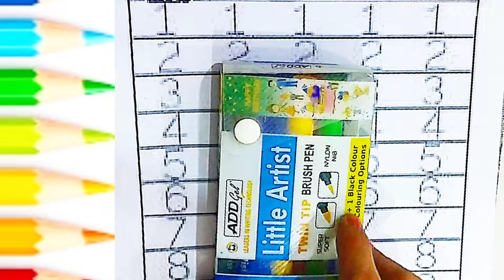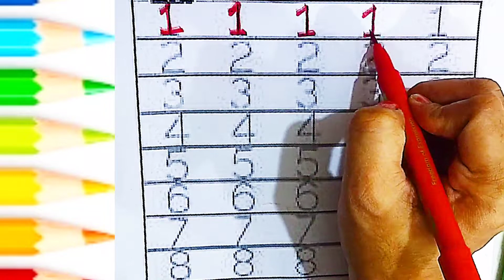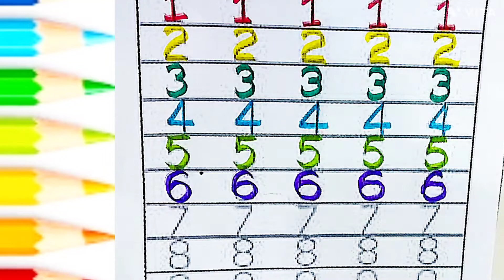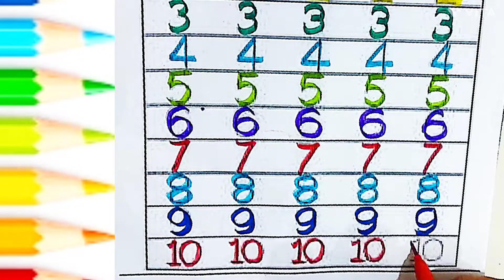123 Numbers for kids| counting1 to 10|1 से 100 तक गिनती|1 2 3 4 5 6 7 8 9 10| One two three counting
123 Numbers for kids| counting1 to 10|1 से 100 तक गिनती|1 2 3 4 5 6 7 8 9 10| One two three counting

123 counting
123 number
12345 song
12345
12345 rhyme
learn numbers
numbers for toodlers
123 counting for kids
123 counting song
123 song
abc 123
12345 kids song
learn colours
learn to count
1 to 10 counting numbers
1 to 20 counting numbers
1 to 50 counting numbers
1 to 100 counting numbers

@Tun Tun TV
@Kids Golu Show
@Kids Chun Mun Show
@ChuChu TV Nursery Rhymes & Kids Songs
@Pooh kids show